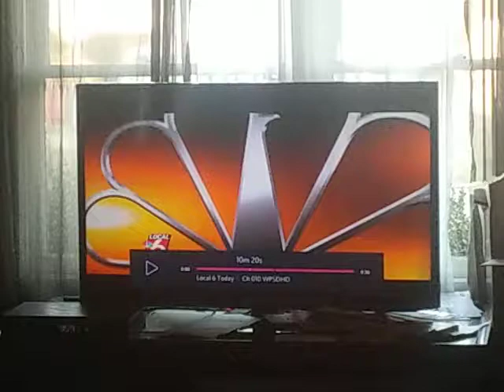WPSD Local 6 Today Talent Open (April 2016)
Recorded on a Charter Cable DVR.